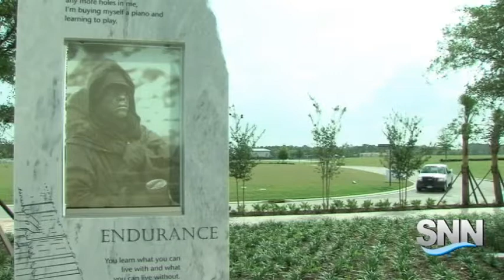SNN: Patriot Plaza Part 8